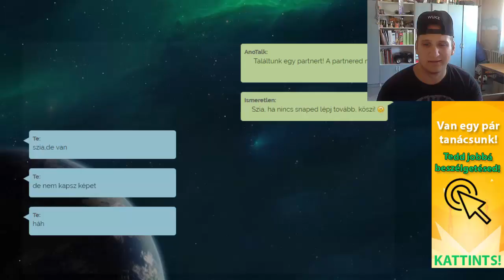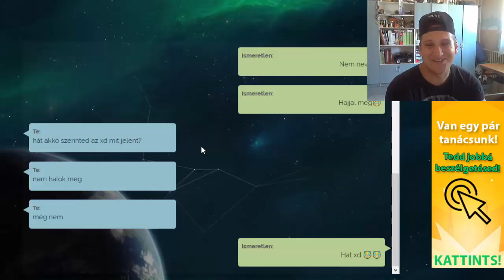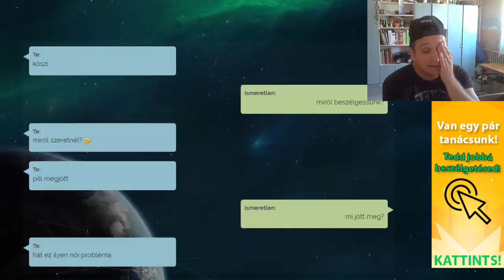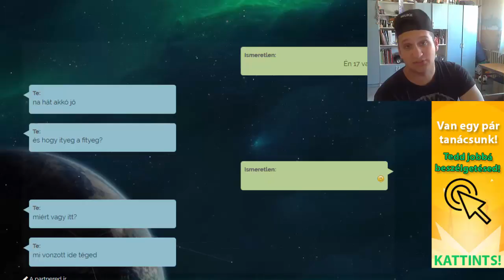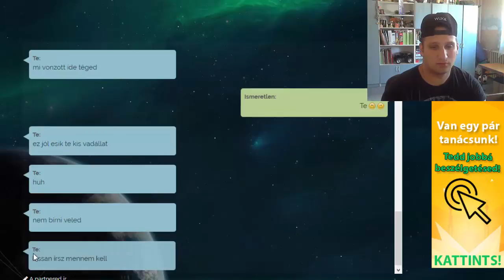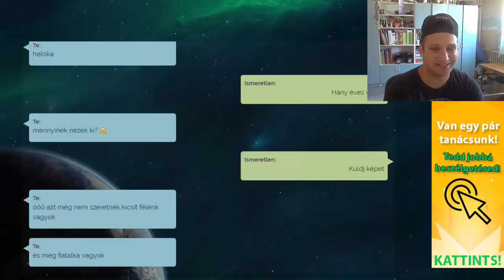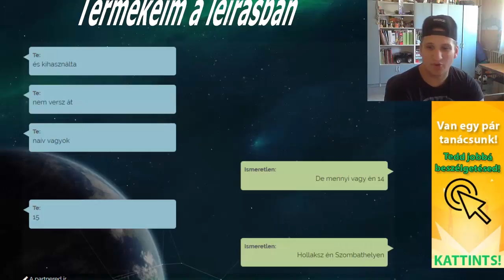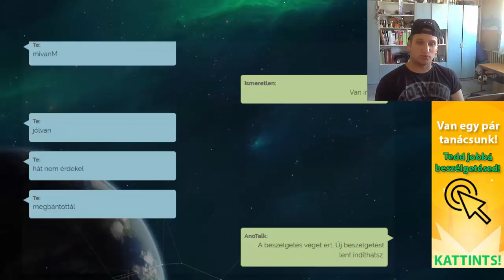Anotalk | Megunhatatlan emberek